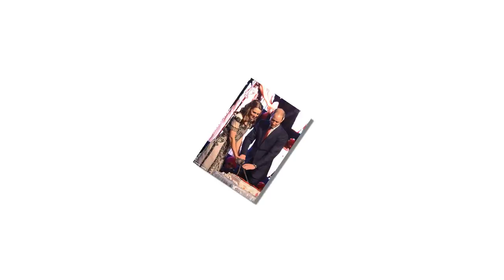'Low key' celebrations for pregnant Duchess of Cambridge as she marks her 36th year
Happy birthday Kate! 'Low key' celebrations for pregnant Duchess of Cambridge as she marks her 36th year privately at Kensington Palace